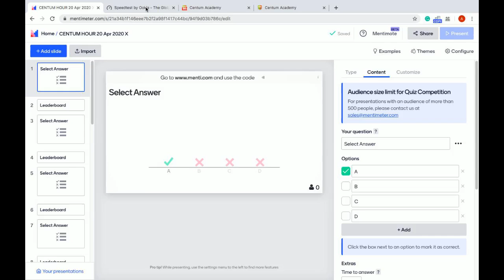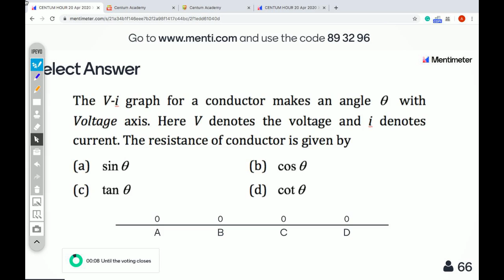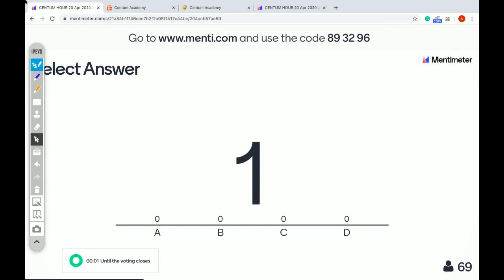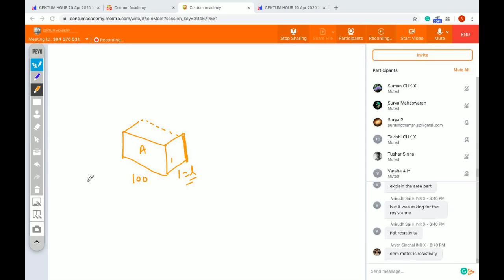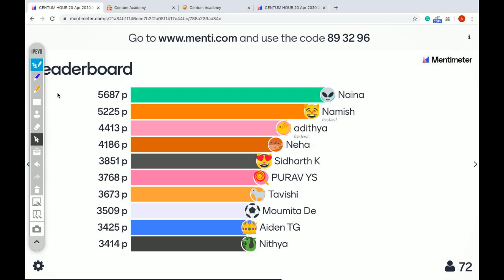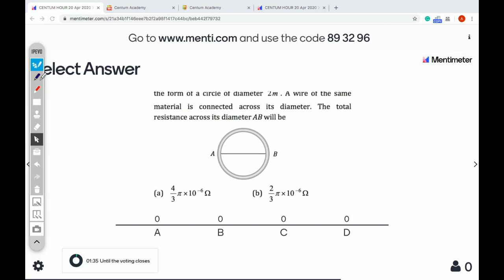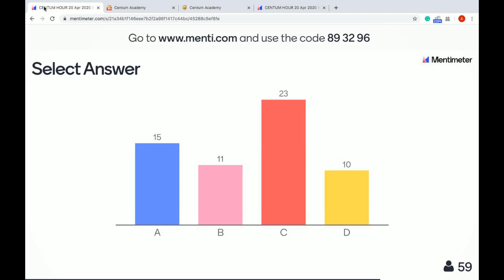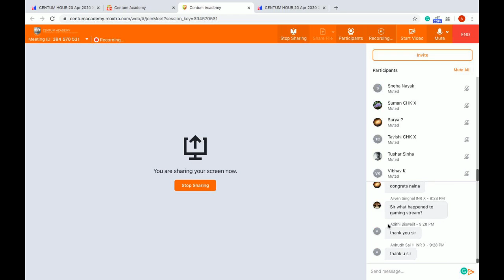CENTUM HOUR X PHYSICS [20 Apr 2020]